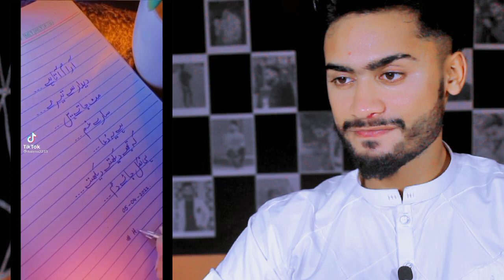Aaram Aata Hai Deedar Se Tere TikTok Videos _ Reaction | TikTok Viral Song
Instagarm @akreaction